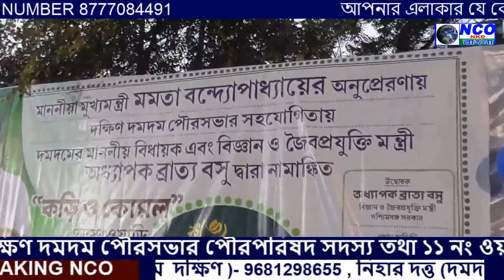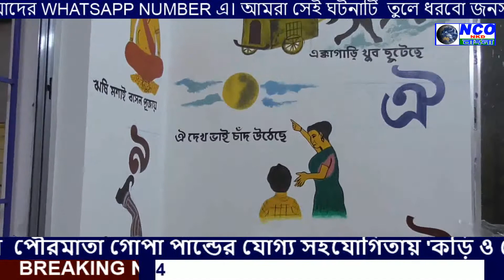'কড়ি ও কোমল' অঙ্গনারী কেন্দ্র উদ্ভোদন করলেন মাননীয় মন্ত্রী ব্রাত্য বসু মহাশয়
গতকাল  দমদম বেদিয়াপাড়ায় দক্ষিণ দমদম পৌরসভার পৌরপরিষদ সদস্য তথা ১১ নং ওয়ার্ডের  পৌরমাতা গোপা পান্ডের যোগ্য সহযোগিতায় 'কড়ি ও কোমল' অঙ্গনারী কেন্দ্র উদ্ভোদন করলেন মাননীয় মন্ত্রী ব্রাত্য বসু মহাশয়। এবং এই অনুষ্ঠানে বিশেষ অথিতি হিসাবে উপস্থিত  ছিলেন মাননীয় সাংসদ সৌগত রায় মহাশয়।এছাড়াও এই অনুষ্ঠানে এলাকার খুদে শিশুদের নতুন বস্ত্র ও আতশবালি প্রদান করা হয়।